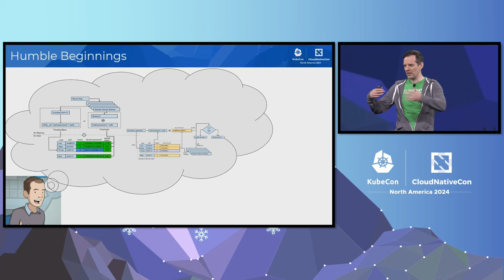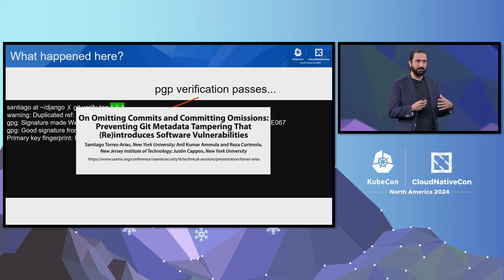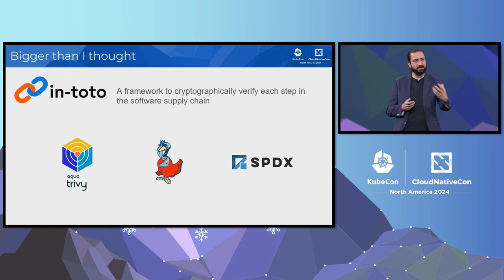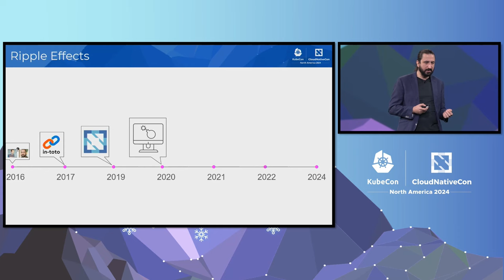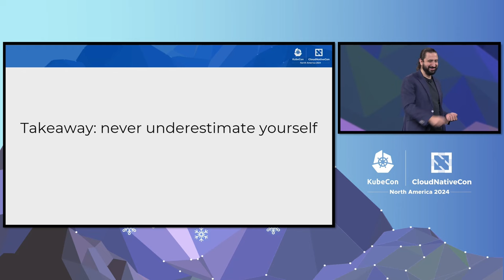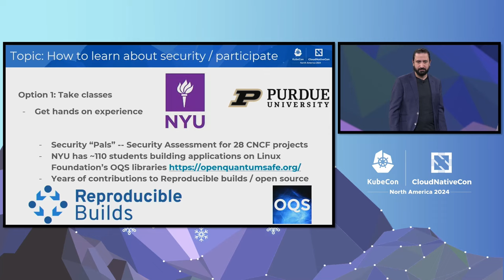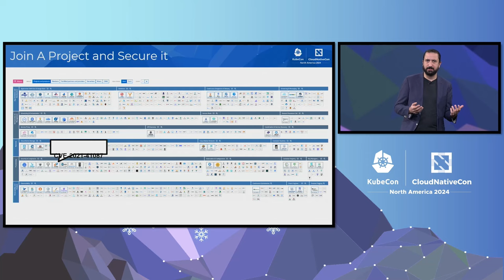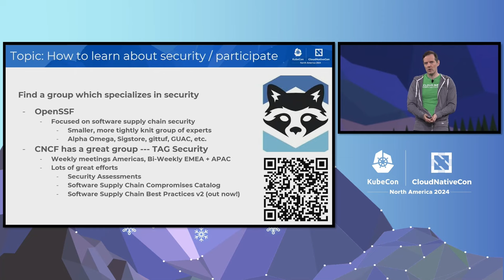Keynote: Open Source Security Is Not A Spectator Sport - Justin Cappos & Santiago Torres Arias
Keynote: Open Source Security Is Not A Spectator Sport - Justin Cappos, Professor, NYU & Santiago Torres Arias, Assistant Professor, Purdue University

The CNCF has been a trailblazer in resilient open source software security by enabling innovation, coordination and community building. We will highlight some of the efforts and resources provided by TAG Security including security assessments for CNCF projects, one of the first supply chain security recommendations, A Reference Architecture to Securing the Software Supply Chain, and the Cloud Native Security Whitepaper.

We’ve done this all by fostering an open and welcoming community of security professionals.